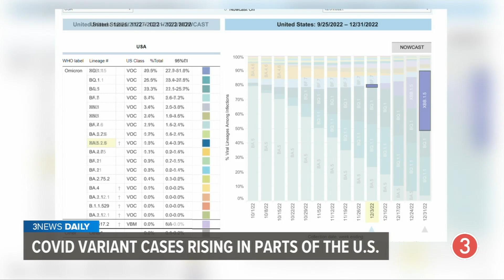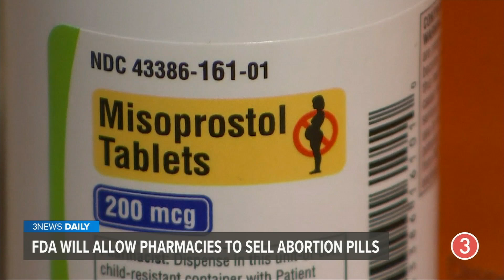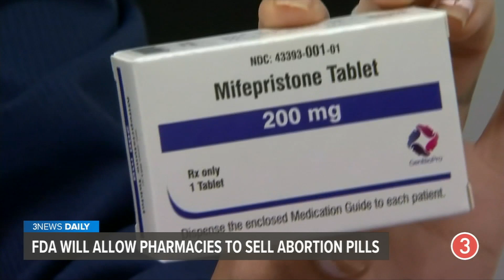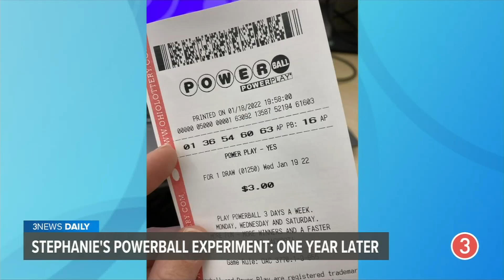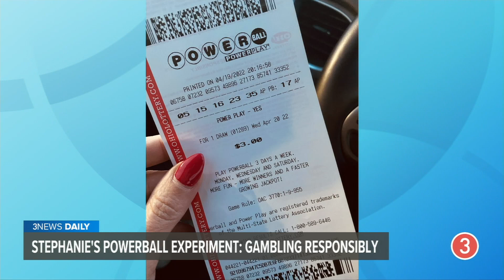Doctors: Damar Hamlin awake & communicating; How police arrested Bryan Kohberger for Idaho murders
Thursday, January 5, 2023: Doctors share that Buffalo Bills safety Damar Hamlin is awake and communicating, court documents reveal how police arrested Byran Kohberger for the murder of four University of Idaho students, FDA approves pharmacies dispensing abortion medication, the latest on the vote for Speaker of the House, why Northeast Ohio doctors are concerned about the latest COVDI-19 variant, and more on 3News Daily with Stephanie Haney.

'It's spreading quickly': Northeast Ohio doctors concerned about new COVID-19 variant